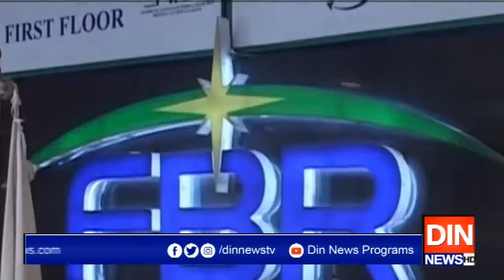تبدیلی سرکار کی مشکلات میں اضافہ